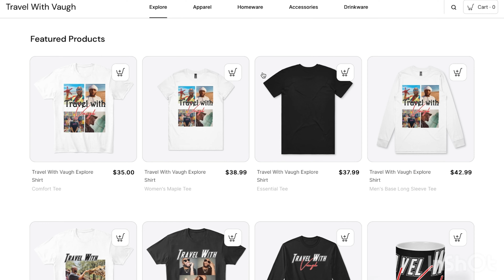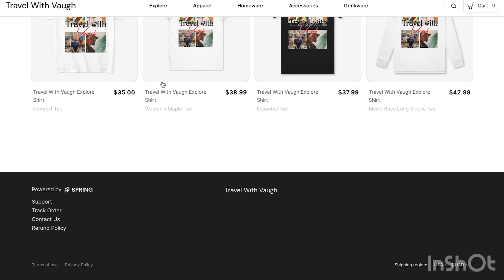TRAVEL Q&A | HOW I TRAVEL SO MUCH | TRAVEL QUESTION AND ANSWER WITH VAUGH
💁Today's video is a massive Q&A where I answer all of your burning travel questions and other random things about my life behind the scenes.
This is my longest video ever, and my first time doing a Q&A like this, so I hope you find it useful! Travel is an interesting and exciting subject of human life. Here are answers to some of your questions that you asked for Travel in 2023.

⏰ Video Duration: 9:17